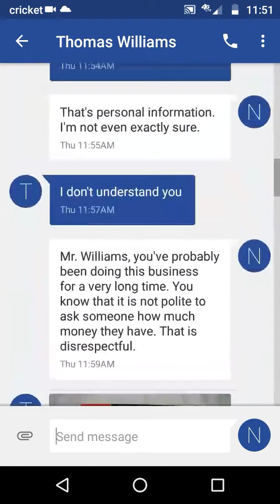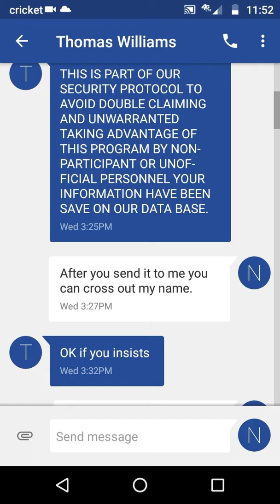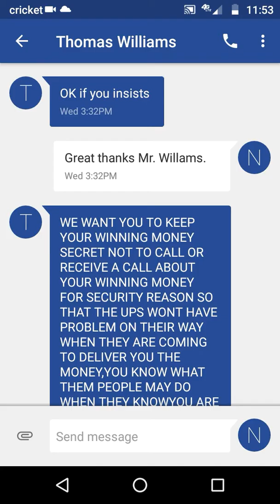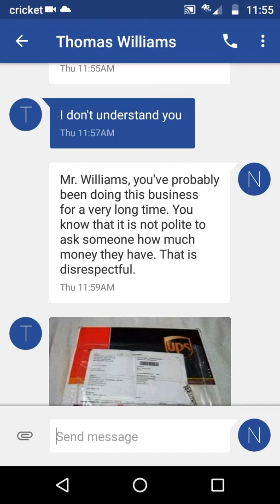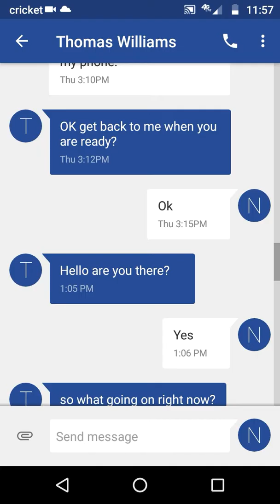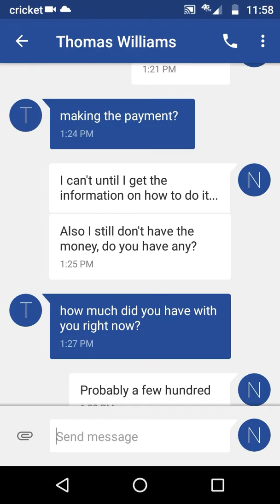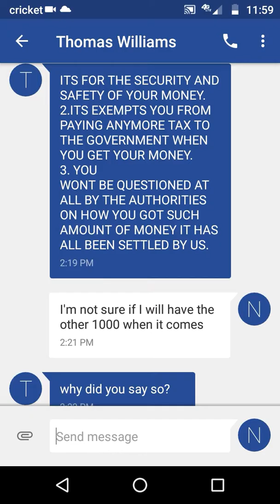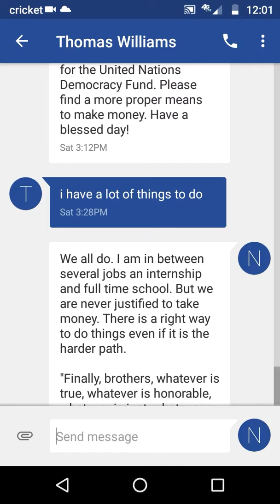Texting a Scammer for Several Days.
This is what happens when you follow through on a scam that you are aware of.